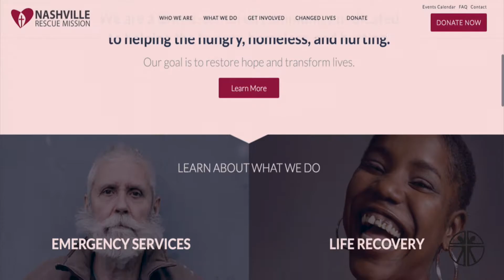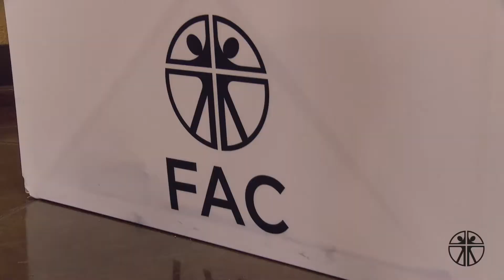FAC Nashville Promotional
Learn more about First Apostolic Church in Nashville TN through our promotional video.